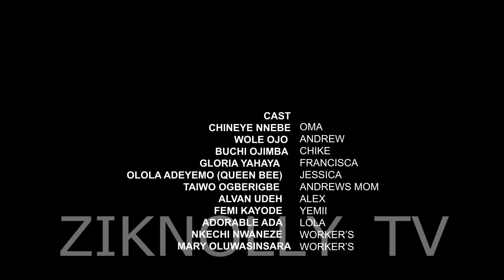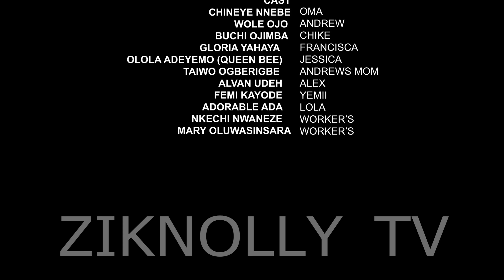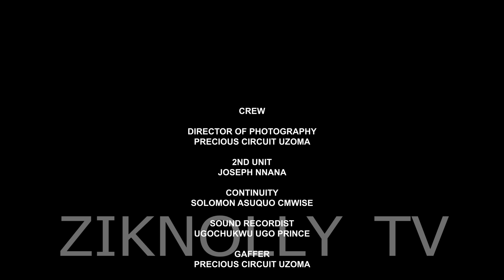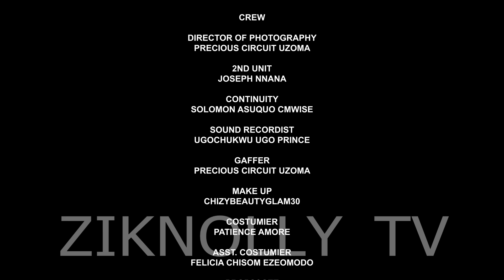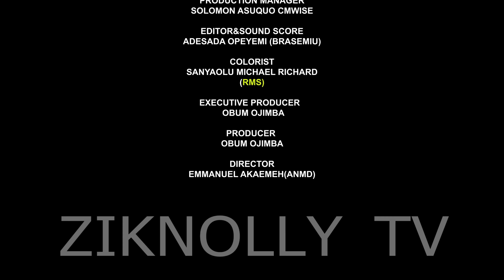MY HEART DESIRE - BOLANLE NINALOWO, CHINENYE NNEBE, FRANCES NWABUNIKE latest nollywood movie 2024